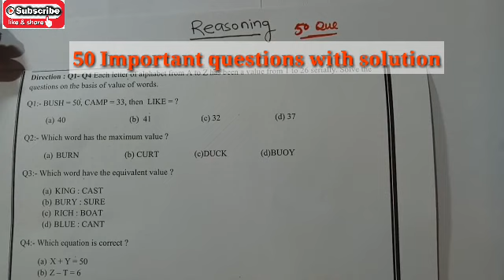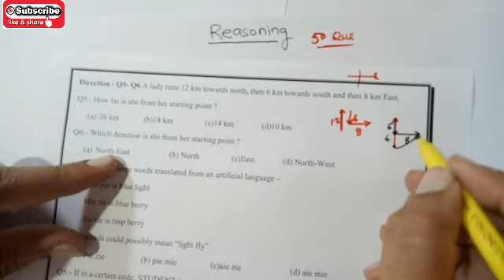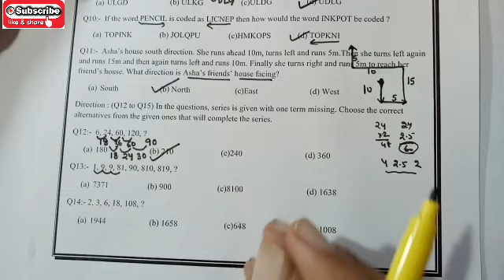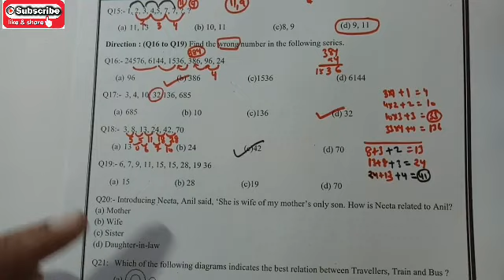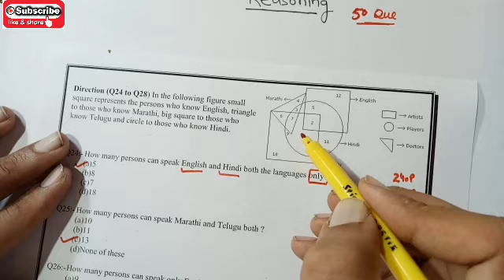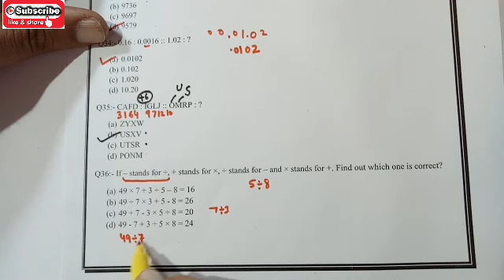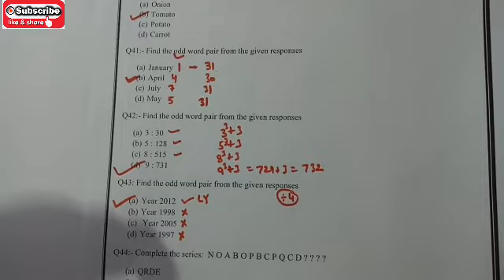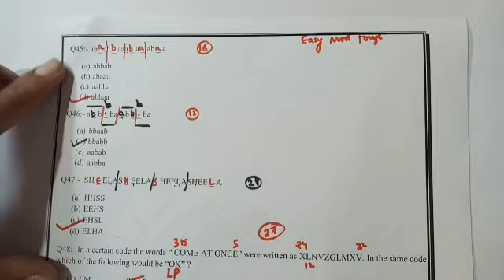Reasoning exam solution | September exam | INFERO CLASSES